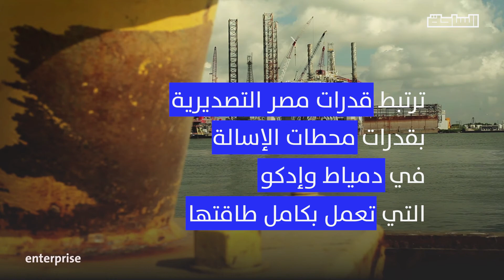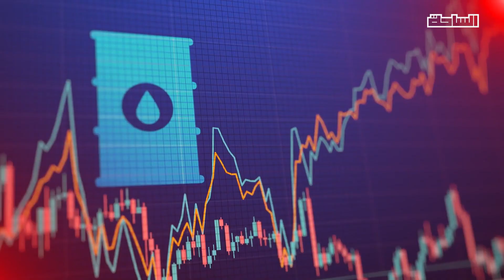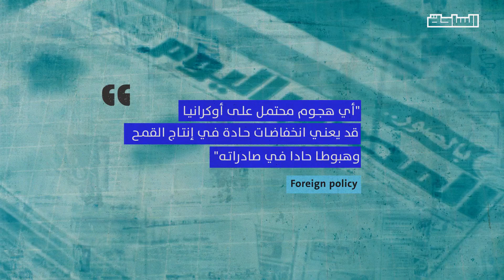حرب روسيا- أوكرانيا.. ما هي أبواب الربح والخسارة التي تفتحها الحرب لمصر؟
طبول الحرب تدق بين روسيا وأوكرانيا على بعد أكثر من ٢٣٠٠ كم من مصر ورغم ذلك يؤثر عليها.. تعرف على أبواب الربح والخسارة التي تفتحها الحرب أمام مصر